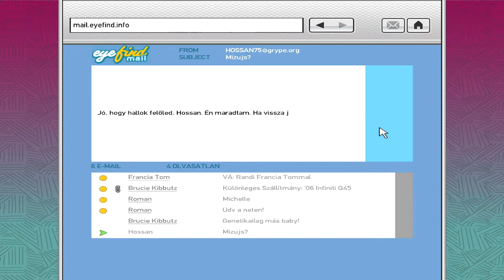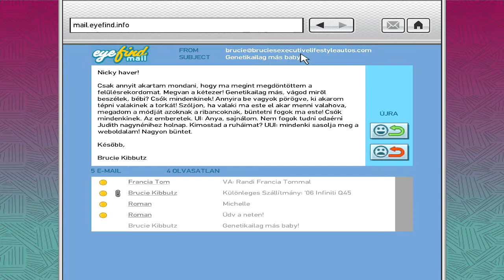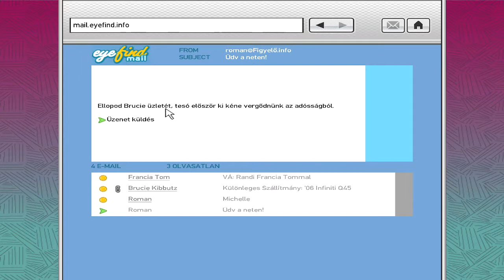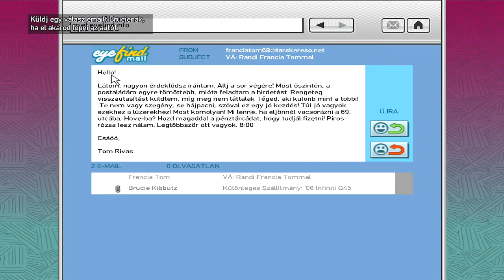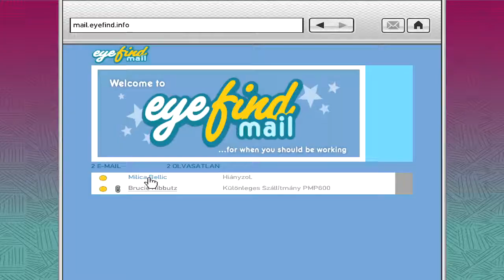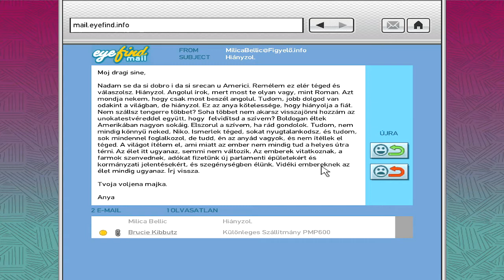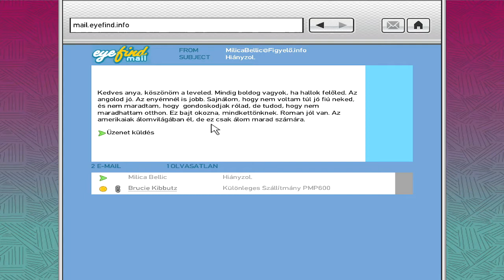Márton Végigjátssza: Grand Theft Auto IV (9. rész) - Gyilkos Randevú...